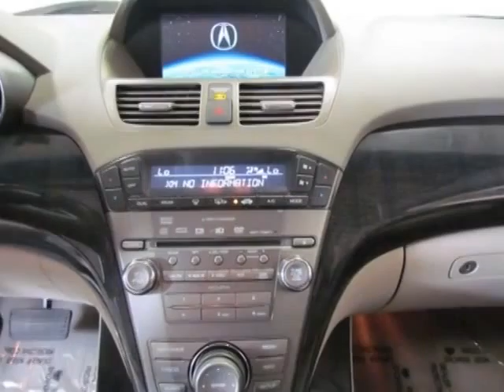2008 Acura MDX 4WD 4dr Tech Pkg SUV - Easley, SC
Hendrick Honda Easley, Easley, SC - Acura MDX 4WD 4dr Tech Pkg